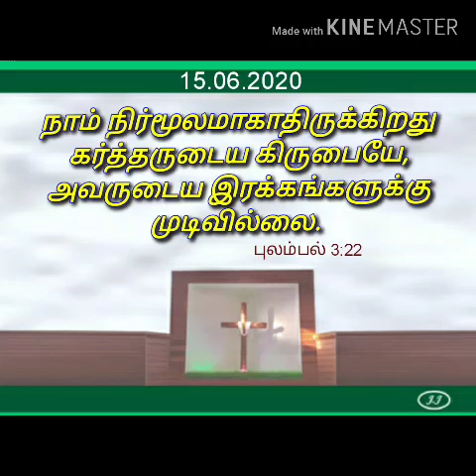Today's Message (15-06-20)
By
Revd.JJ. Immanuvel
Presbyter
St. Thomas Tamil CSI Church
Ahmadi - Kuwait